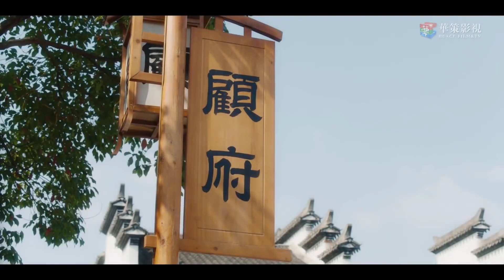NHÂN DUYÊN CHO TA GẶP CHÀNG Tập 08 - Phim Ngôn Tình Cổ Trang Lãng Mạn (Thuyết Minh)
➤ Trọn Bộ NHÂN DUYÊN CHO TA GẶP CHÀNG Thuyết Minh

✤Đạo diễn: Đới Lộ
✤Diễn viên: Dương Chí Văn, Diệp Thịnh Giai, Ngu Thư Hân
✤Bộ phim NHÂN DUYÊN CHO TA GẶP CHÀNG phim kể về quá trình tìm hiểu yêu đương của cặp đôi Cố Ngôn Tịch (do Diệp Thịnh Giai đóng) và Tô Tiểu Vãn (Dương Chí Văn đảm nhận). Thiếu nữ bán hoa rất giỏi lừa gạt Tô Tiểu Vãn trong một lần trời xui đất khiến cùng đại thiếu gia của gia tộc châu báu Cố phủ, Cố Ngôn Tịch ký “khế ước huynh muội”, nháy mắt trở thành muội muội của Cố Ngôn Tịch, đại tiểu thư Cố gia- Cố Vãn Nhi.Tuy nhiên câu chuyện chim sẻ biến thành phượng hoàng không hề tốt đẹp như trong tưởng tượng của Tô Tiểu Vãn, đối mặt với ca ca độc miệng phúc hắc Tiểu Vãn chỉ có thể gặp chiêu tiếp chiêu, đấu trí đấu dũng. Mặc dù gian nan nhưng may mắn còn một nhị ca ấm áp Cố Tử Khiêm luôn ở bên Tiểu Vãn, cho cô ta quan tâm che chở. Nhưng vị nhị ca này đối với Tiểu Vãn không đơn thuần là tình huynh muội, Và tồi tệ hơn là trong quá trình tiếp xúc với hai ca ca Tiểu Vãn phát hiện bản thân đã trót yêu Cố Ngôn Tịch đáng ghét nhất…